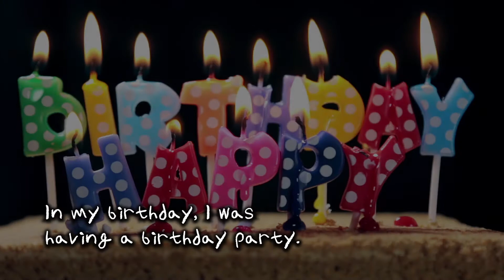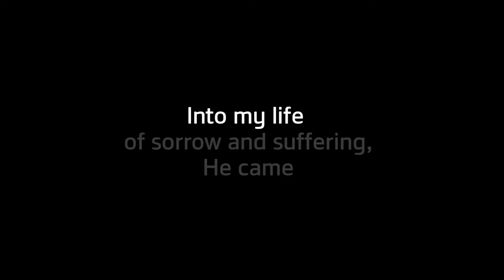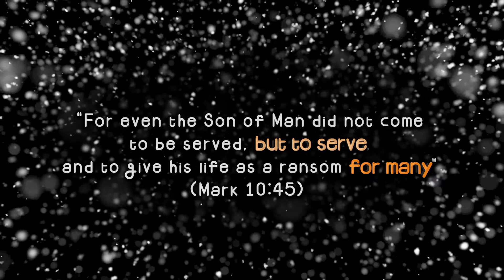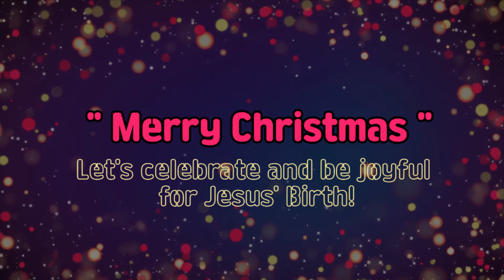[SOMANG CHURCH] No.306 - Christmas_Christmas of All / Somang mini movie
Somang mini movie No.306 - Christmas_Christmas of All

하나님 아버지의 선물 '성탄'은
나만을 위한 것이 아니라는 것을
깨달아 갑니다.

(홈 - 미디어 - 소망영상나눔)